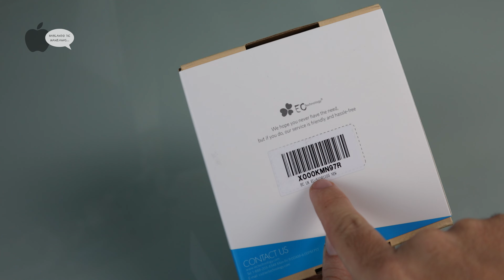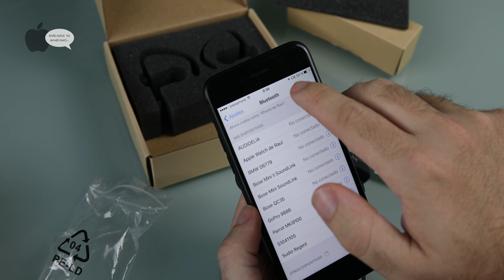Auriculares deportivos inalámbricos de Ec Technology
En este video analizamos los auriculares deportivos de la marca Ec Technology, este modelo incluye un soporte de oreja para evitar las caídas.